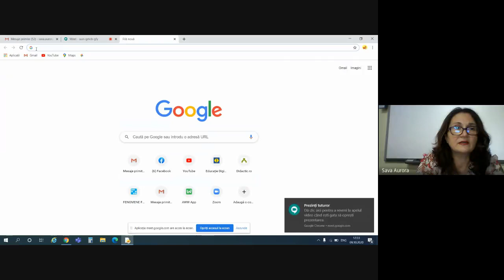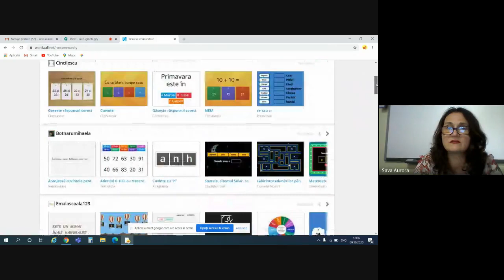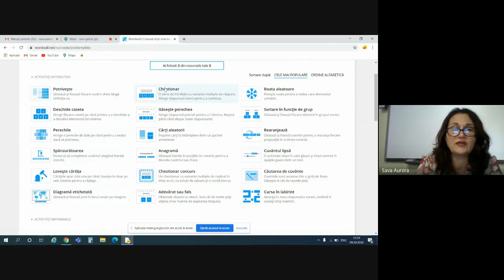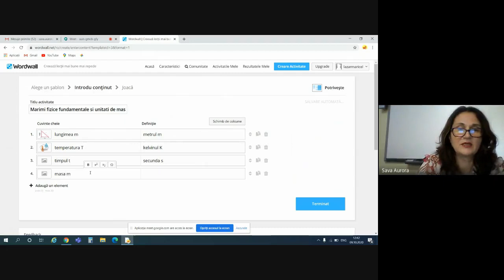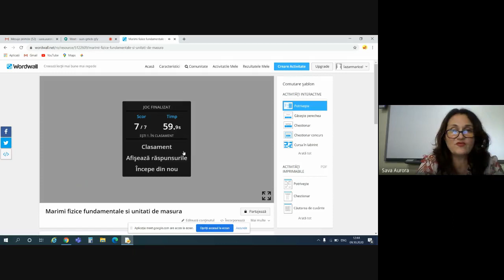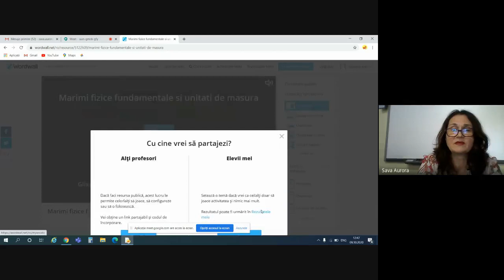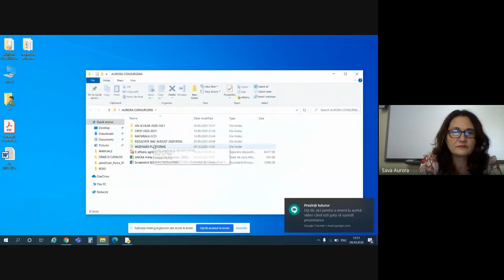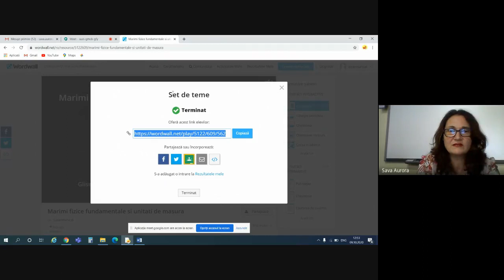Word Wall Aurora Sava 1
O aplicatie e-learning pe saptamana